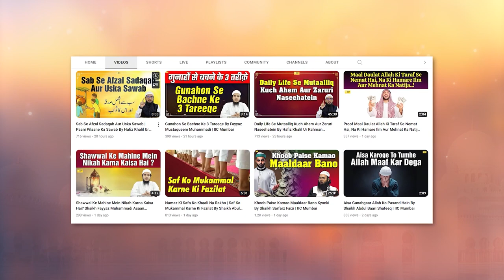ilm Seekhne Ke 5 Station | ilm Seekhne Ke 5 Marhale By Hafiz Khalil Ur Rahman Sanabili | IIC Mumbai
Bank Account Details:
ILM FOUNDATION
ICICI Bank
Savings account
IFSC CODE-ICIC0001028

ilm Seekhne Ke 5 Station By Hafiz Khalil Ur Rahman Sanabili | IIC Mumbai